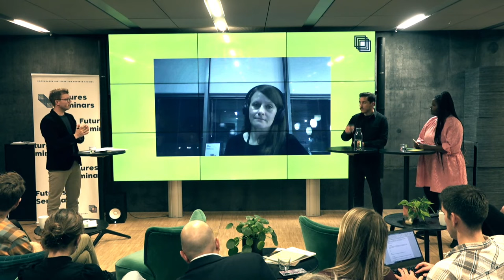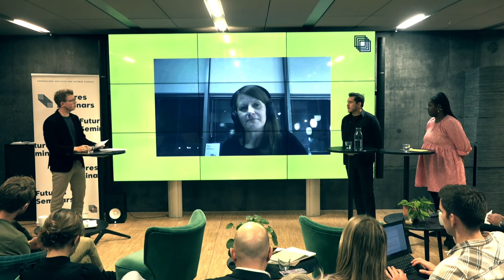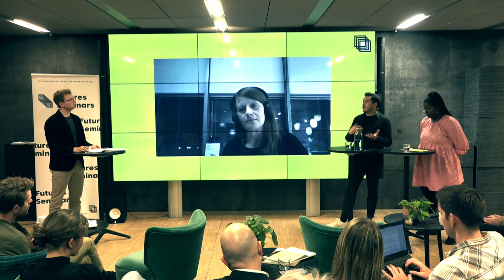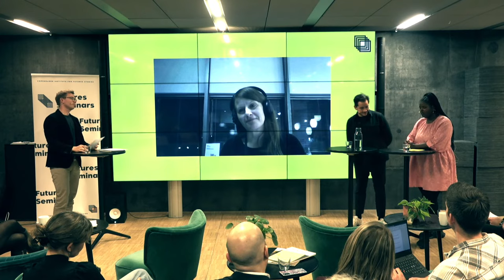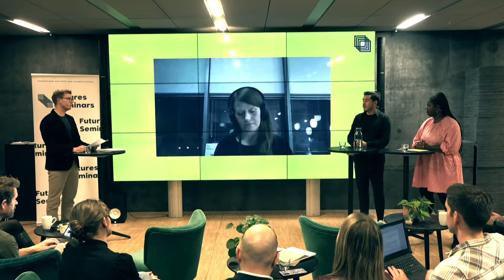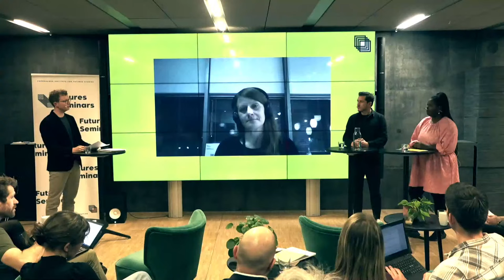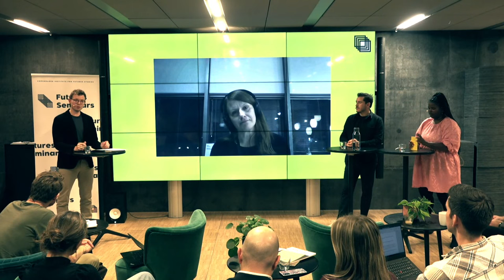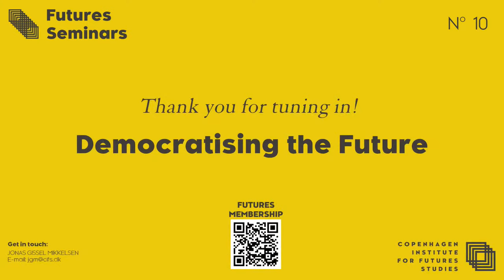Democratising the Future (World Futures Day)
How do we build inclusive visions of the future?
Check out our video from World Futures Day, where we discussed how to democratise the future and why it is important.

We had a discussion on how democracy can be developed to overcome the challenges of inclusion and communication that are becoming increasingly evident these years. During our event, we will discuss ways in which democracy can be developed to address the many challenges we face today and to enable more communities to be heard.

Democratising the future calls for a particular focus on how to involve younger (and perhaps even future) generations. Short-term planning and decisions create bad and unsustainable solutions in many parts of society. This is the case in politics, where the four-year electoral cycle largely dominates thinking, while regulation almost always lags behind technological development and innovation. However, it is also true in business, where in many countries there is a tendency for management and employees to drift apart, communication deteriorates, and some employees do not feel they have a stake in the successes and failures of the company.

How do we develop a political culture that takes into account those without the right to vote? And how can businesses incorporate some of the values that younger generations will demand from the workplaces of the future?  Which solutions can address these challenges to democracy?

The Copenhagen Institute for Futures Studies (CIFS) is an independent, non-profit futures think tank and was founded in 1969 by Professor Thorkil Kristensen, former Danish Minister of Finance and Secretary-General of the OECD.

CIFS works towards the betterment of society by leveraging multidisciplinary capabilities to equip and inspire individuals, organisations, decision-makers, and the public to act on the future today.

The Institute aims to have an open and engaging global profile, be closely involved with partners, members, governments, academia, businesses, and the public. The Institute also desires to build futures literacy in society in a time when it has never been more important.